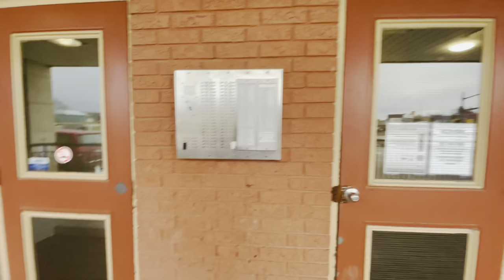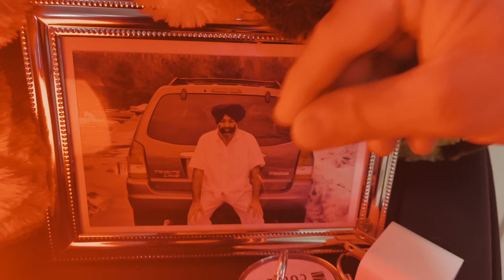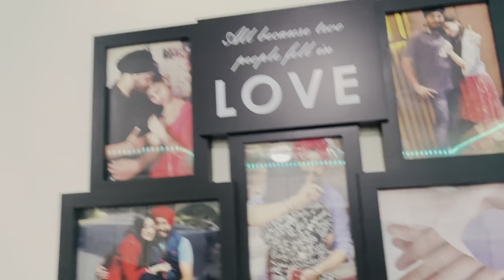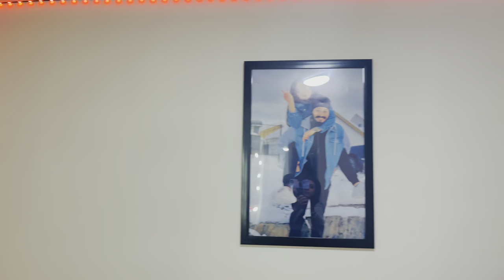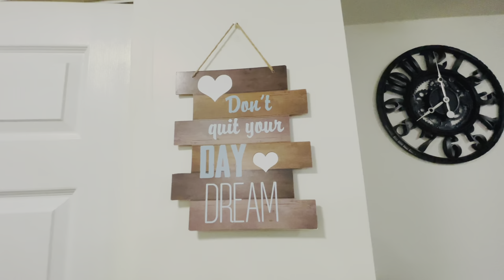Basement Tour 2021 || One bedroom Apartment|| Timmins, Canada🇨🇦